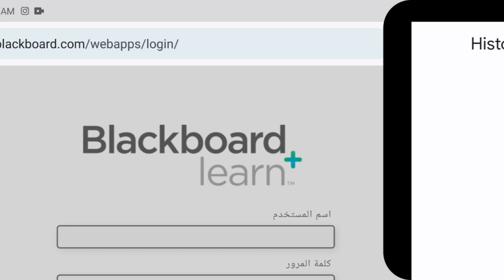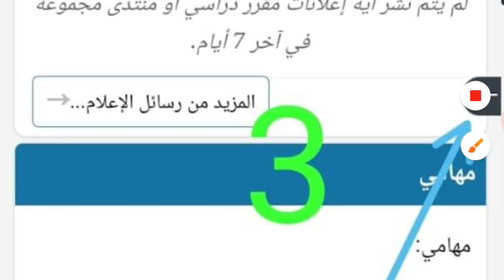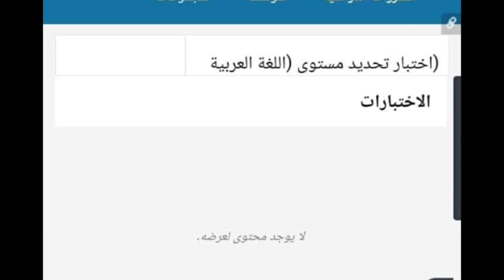Madina University Test process | Exme deni ka complete tareeqa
I am scholarship holder student in Madinah University KSA.
You can Easily Access To Daily Scholarship Updates and Tips For Getting Scholarship.
مدینہ یونیورسٹی میں نئے نئے داخلہ بیجھنے
 والے طلباء کے لئے اہم اعلان
امتحان کی تیاری کریں دو دن بعد امتحان ہو گا
بلیک بورڈ لنک پر امتحان ہو گا
ان طلباء کے لئے جنہوں نے جامعہ اسلامیہ مدینہ منورہ میں تقدیم(داخلہ بیھجا تھا)     طالب علم اب لنک میں داخل ہو کر ٹیسٹ کی تاریخ دیکھ سکتا ہے۔
 امتحانات منگل اور بدھ کو ہیں، پہلا ٹیسٹ سعودی عرب وقت کے مطابق صبح 11 بجے شروع ہوگااور آخری ٹیسٹ KSA وقت کے مطابق شام 7 بجے شروع ہو گا۔
امتحان کا لنک 👇